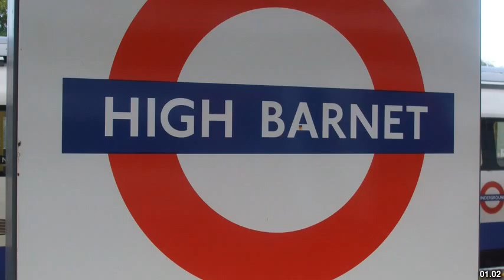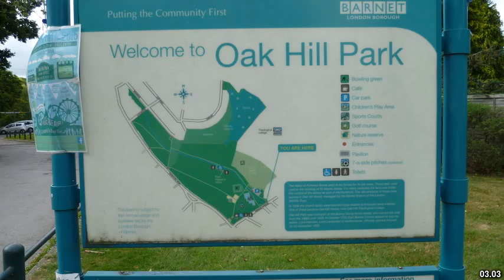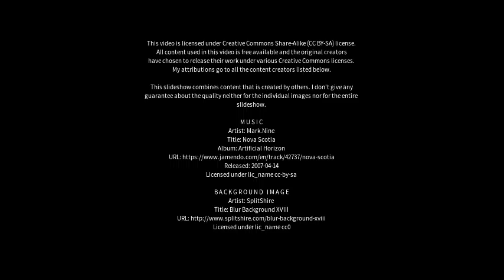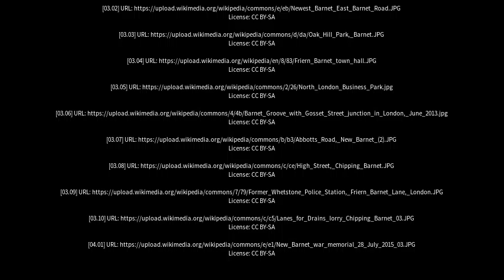Best places to visit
Best places to visit - Barnet (United Kingdom) Best places to visit - Slideshows from all over the world - City trips, nature pictures, etc.